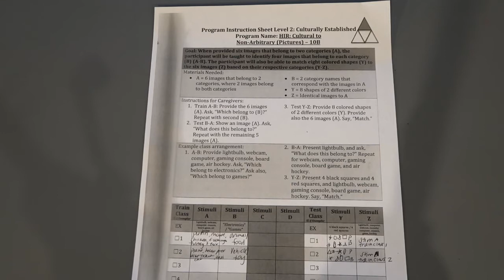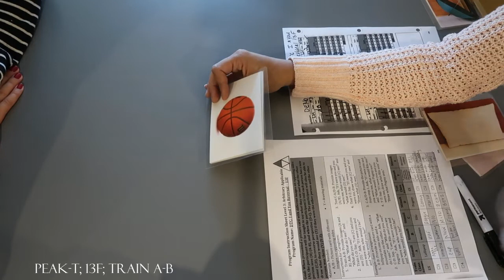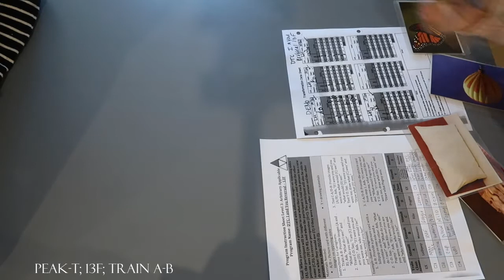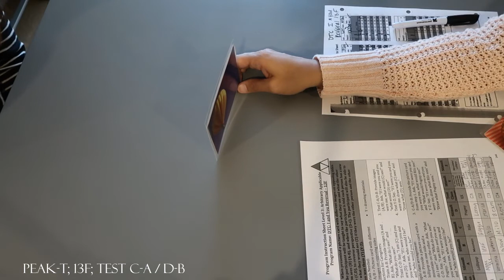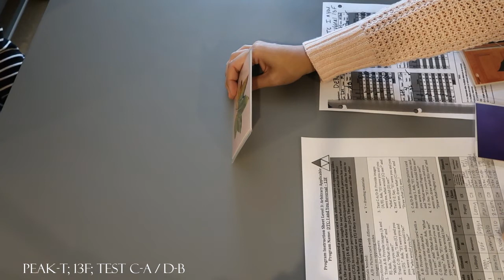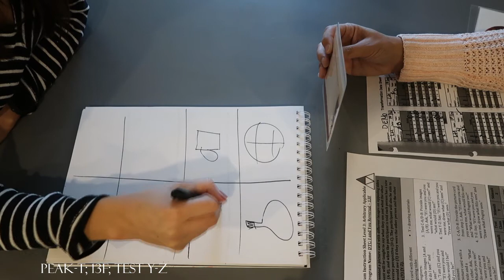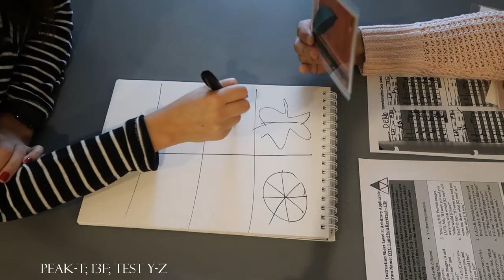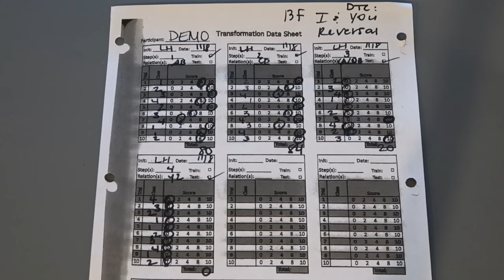PEAK-T; 13F Demo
PEAK-Transformation; DTC: I and You Reversal-13F demonstration and scoring.